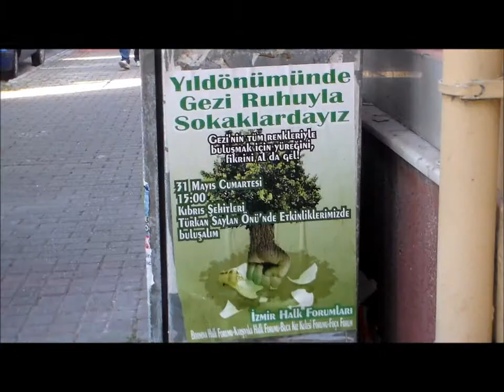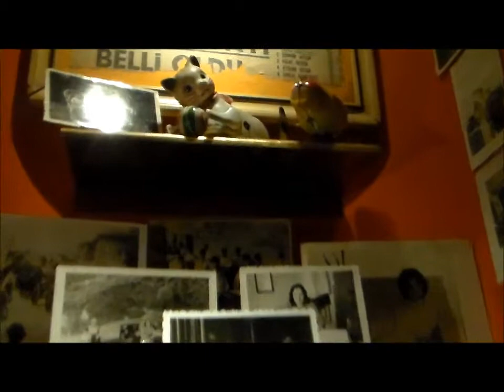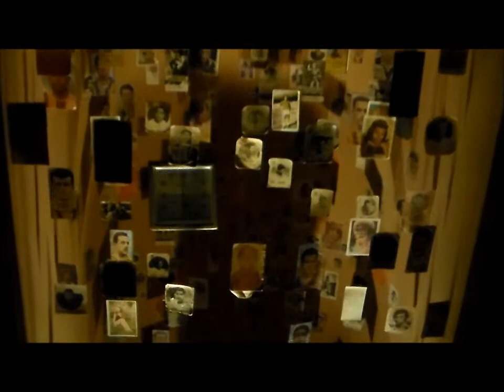Gezi Park and the Museum of Innocence